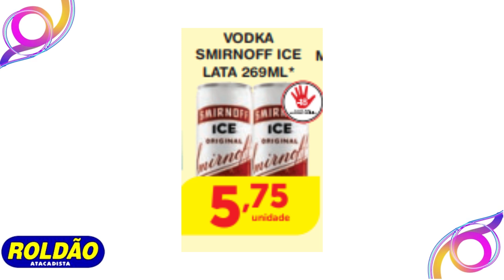OFERTAS DO DIA ROLDÃO Supermercado Roldão Promoção Roldão Atacadista ROLDÃO ATACADISTA PREÇOS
🟡E-BOOK GRÁTIS ☝️☝️

✅EXTRA SUPERMERCADOS

✅CAREFFOUR

✅BOMPREÇO

✅ASSAI

✅ATACADÃO

✅DIA

✅GBARBOSA

✅SUPERMERCADO GUANABARA

✅MACRO

✅SUPERMERCADO MUNDIAL

✅ CARREFOUR

✅ROLDÃO

✔️Veja mais ofertas aqui

OFERTAS DO DIA ROLDÃO Supermercado Roldão Promoção Roldão Atacadista ROLDÃO ATACADISTA PREÇOS VÁLIDO Até 01/07

🟡Créditos